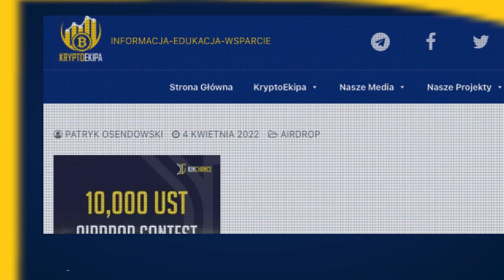Edukacja - WEB3 Gaming - Wizje Trendy i Oczekiwania!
✔ Kolejny SpacesX z edukacyjnej środy z KryptoEkipą
✔ Prowadzącymi byli: @RCEGAMES23 & @MuadDib69
✔ Czy blockchain w gamingu jest potrzebny
✔ Jak długo trwa proces tworzenia gry i czy wdrożenie blockchainu wpływa na ten czas
✔ Czy Web3gaming jest user friendly?
✔ Jak wygląda bezpieczeństwo w projektach Blockchain Gamingowych
✔ Kiedy projekty Web3Gamingowe przyciągną większą liczbę graczy i co musi się wydarzyć aby tak się stało
✔ Czy wszystkie Polskie projekty to scamy?

🔴 UWAGA
Opis zawiera reflinki do rejestracji do giełd i platform:

🔥 Skorzystaj z promocji i dołącz do stake na Tokenomia.pro

🔥Zarejestruj się w Cryptiony (-10% zniżki na wybrany przez Ciebie plan)